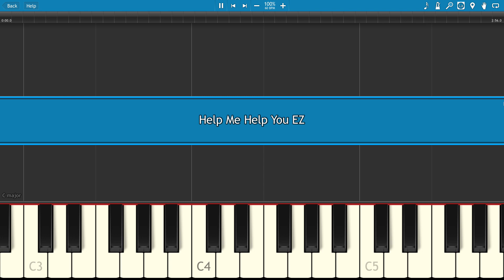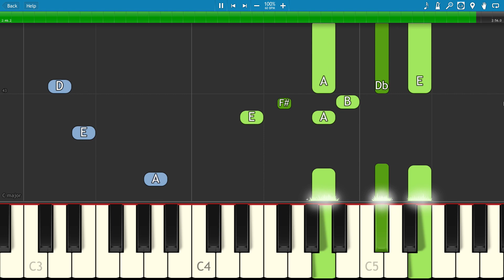How to play Help Me Help You - EASY Piano Tutorial - Logan Paul ft. Why Don't We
How to play an Easy, simple version of Help Me Help You on piano, by Logan Paul ft Why Don't We .